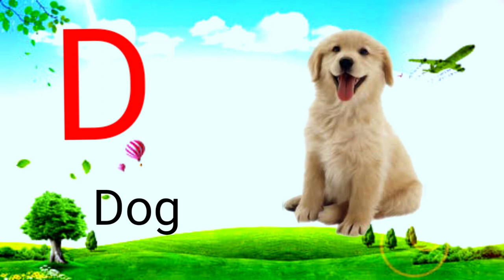abcd l abcd song l abcd rhymes l abcd kids l a for apple b for ball l Vikram singh study